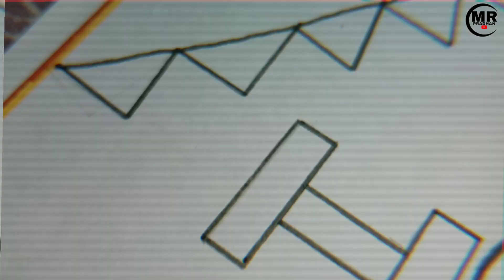Independence Day Drawing | India drawing | 15th August Drawing | India special drawing |flag drawing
Title:-
Hello Friend's 🙏 I'm Manu...

how to draw national flag of india step by step in paint
how to draw flag pattern in tradingvie
independence day drawing easy and beautiful
independence day drawing chart
independence day drawing very hard
15 august drawing easy
15 august drawing watercolor
15 august drawing mandala art
15 august drawing hard
15 august drawing hard and beautiful
15 august drawing competition
15 august drawing easy and beautiful
15 august drawing oil pastel
15 august drawing school
15 august drawing 2024
भारत का झंडा कैसे बनाएं
भारत का झंडा फहराएंगे हम
तिरंगा कैसे बनाते हैं
तिरंगा कैसे बनाएं
तिरंगा कैसे बनता है
तिरंगा कैसे बांधते हैं
तिरंगा कैसे बांधे
तिरंगा कैसे फहराया जाता है
तिरंगा कैसे बनाते हैं बताइए
तिरंगा कैसे बनाए जाते हैं

Don't Forget 😉
sᴜʙsᴄʀɪʙᴇ 🔔